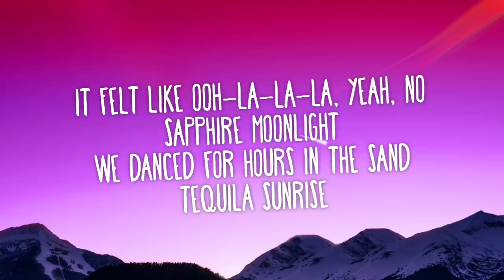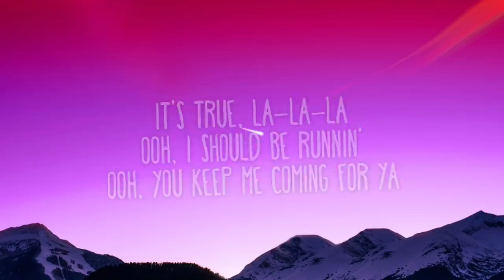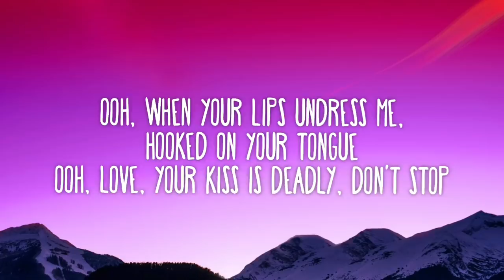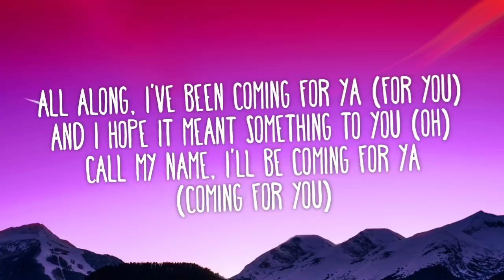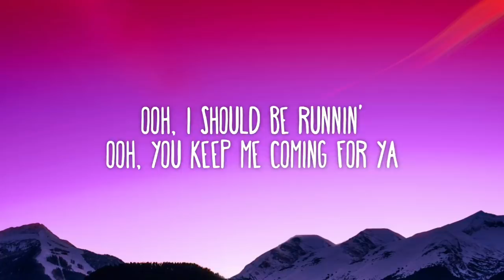Shawn Mendes, Camila Cabello - Señorita (Lyrics)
» Download Shawn Mendes, Camila Cabello – Señorita (Lyrics)

Lyrics

Sapphire moonlight
We danced for hours in the sand
Tequila Sunrise

senorita

Señorita